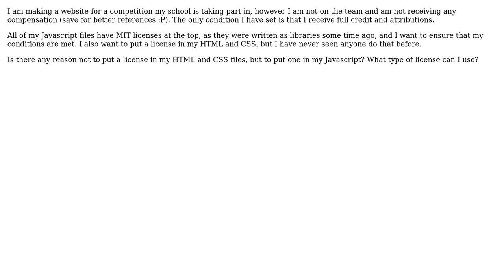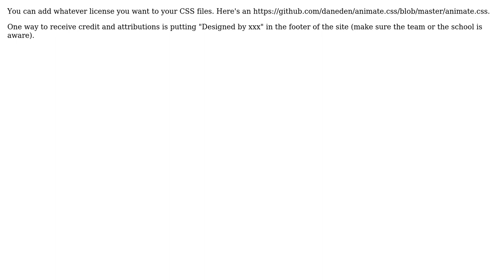Software Engineering: Do I need to put a license in my website's HTML and/or CSS?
With thanks & praise to God, and with thanks to the many people who have made this project possible! | Content (except music & images) licensed under CC BY-SA | Music | Images & others | With thanks to user Karn Ratana user DividedByZero and the Stack Exchange Network Trademarks are property of their respective owners. You are responsible for your own actions.